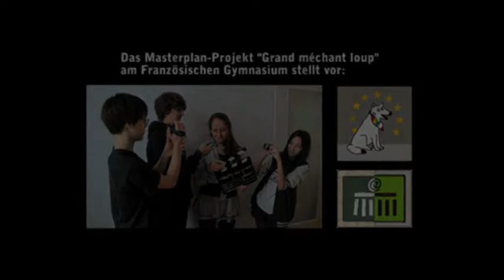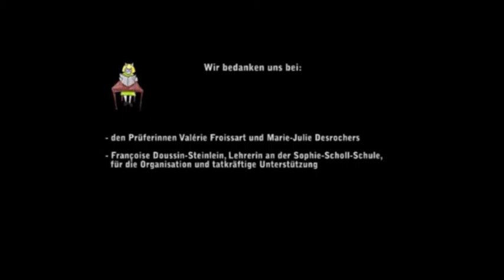DELF Berlin - 2011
Film de promotion du DELF à Berlin.